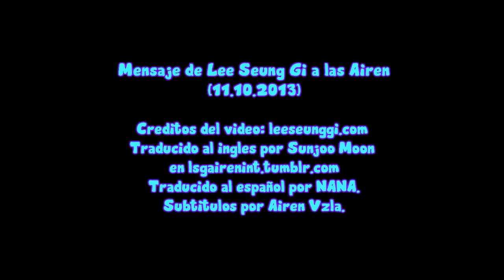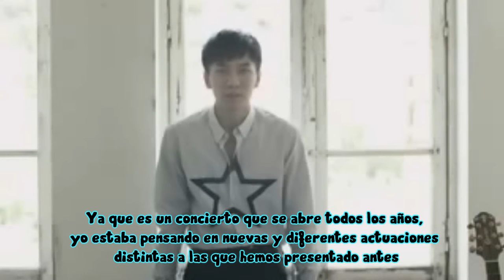[SubEspañol] Mensaje de Lee Seung Gi a Airen (11.10.2013) [AirenVzla]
Para mas vídeos de Seung Gi

Please! ~ NO REUPLOAD!